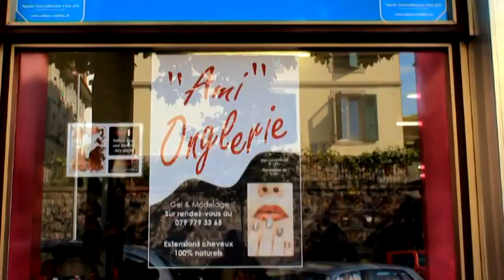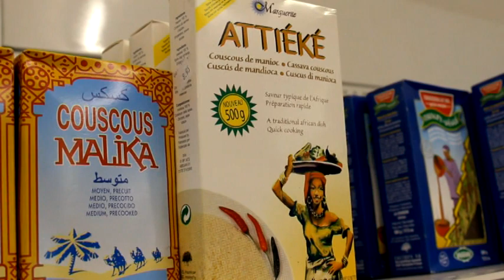LUZEMO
PUB LUZEMO AVEC FULLHDMI PAPPY P. ELEGI EZANGA LIPASA